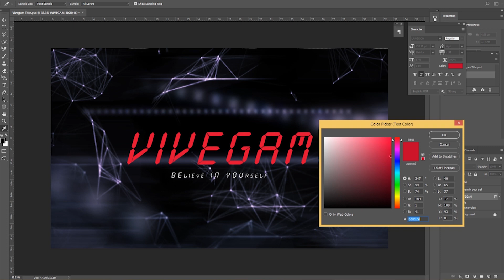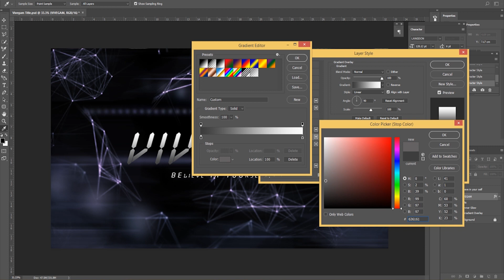Vivegam Title Template 4K Tutorial | EPT4 Creations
Vivegam Title Template

- 3840x2160p PSD file - 4k
- Easy access
- You must have the font which mentioned in the video